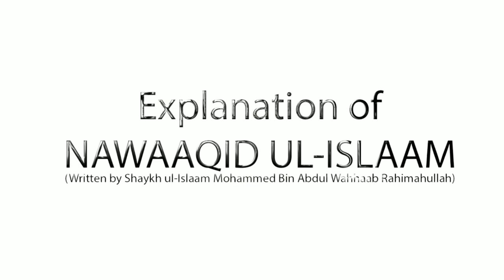Nawaaqid ul-Islaam (Ep 4/10) | Yeh Aqeedah Rakhna Ki Nabi ﷺ Ke Tareeqe Se Behtar Dusron Ka...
Topic (Part 4/10): Yeh Aqeedah Rakhna Ki Nabi ﷺ Ke Tareeqe Se Behtar Dusron Ko Tareeqa Hai

٠٠٠٠٠٠٠٠٠٠٠٠٠٠٠٠٠٠٠٠٠٠٠٠٠٠٠٠٠٠٠٠٠٠٠٠٠٠٠٠